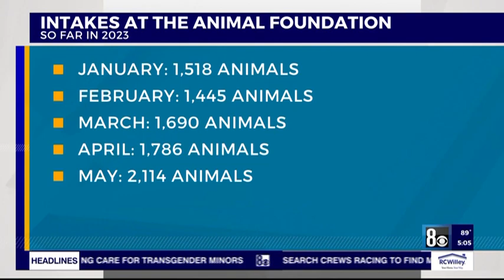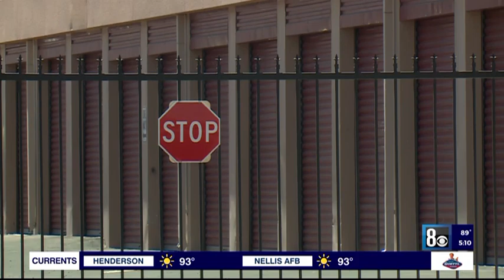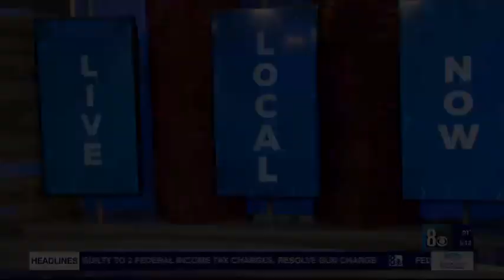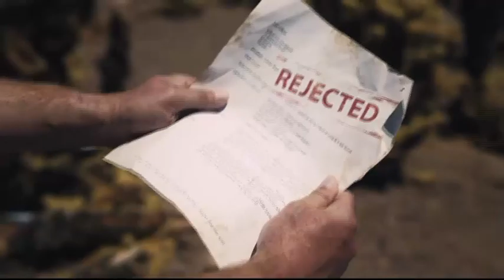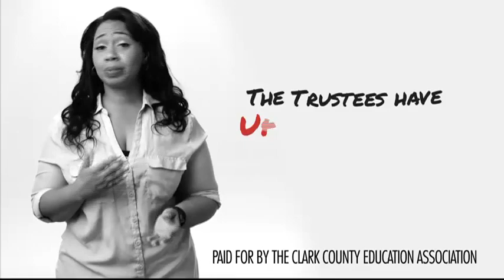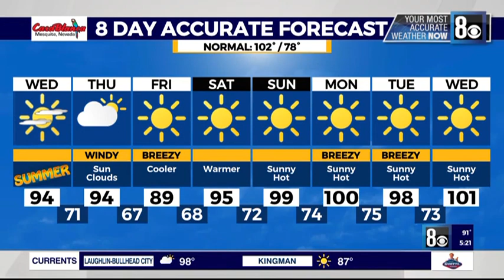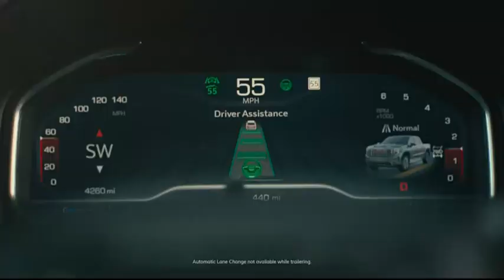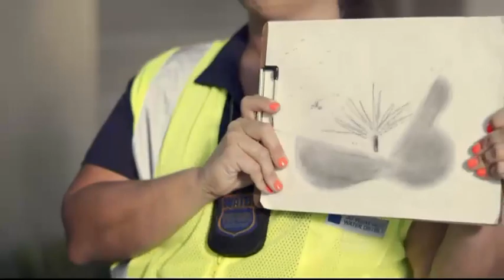PRODUCER REEL: KLAS 5PM FULL SHOW 6/21/23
Multiple breaking news stories...
Including a massive fire that broke out right before show time and a deadly shooting in North Las Vegas where several young people were shot.